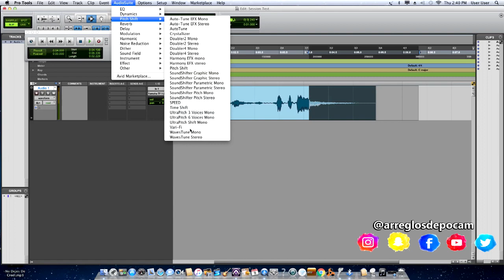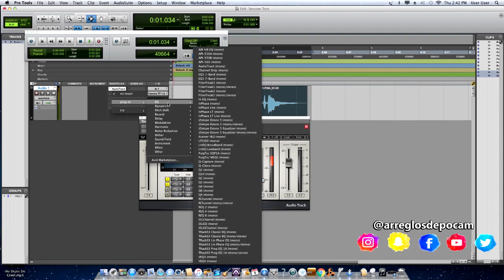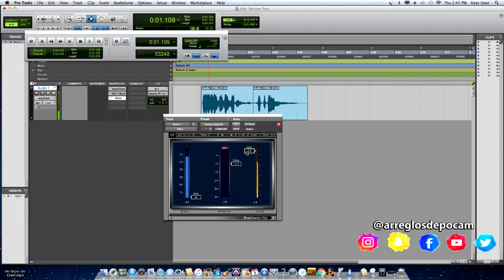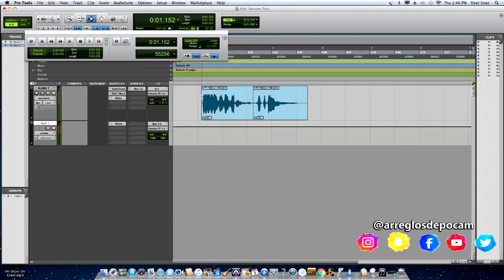Como Hacer Spots Para Dj, O Cortinillas